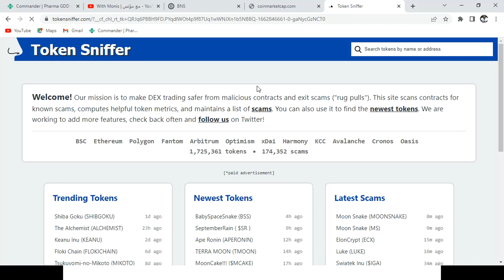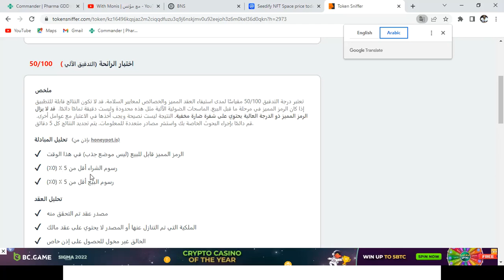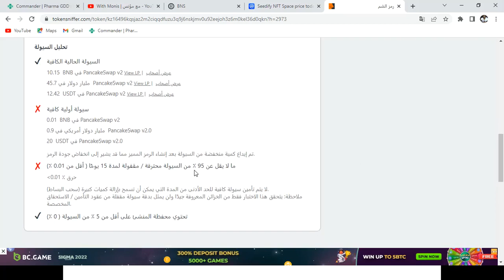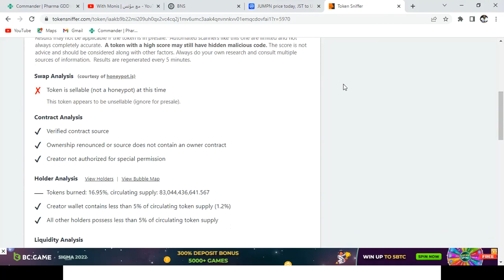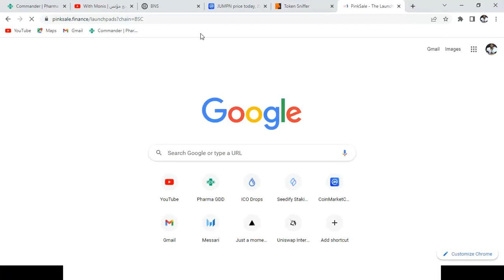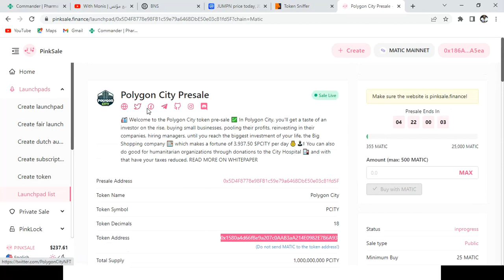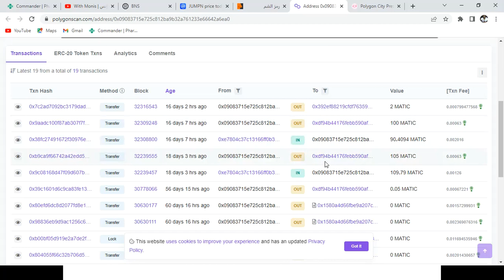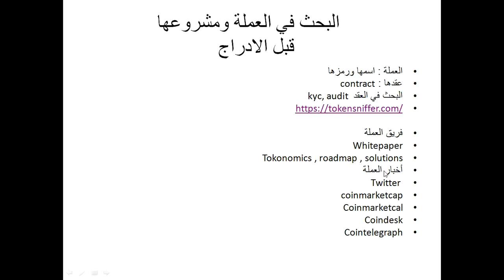الحلقة 14 البحث والتحقق من مشروع العملة الجزء الأول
في هذه الحلقة سنتعرف مع ديد عساوي على كيفية التحقق من مشروع العملة والتأكد من أن العملة ليست احتيال أو مشروعها  ضعيف للاستثمارفيه